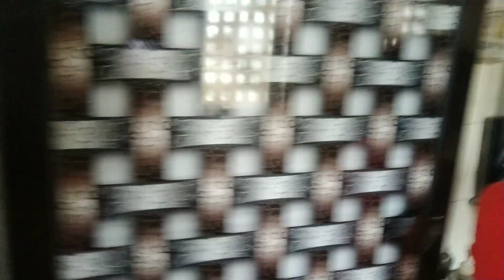Finally AC lag gaya and family get together❤❤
Amazon Shop for all the products which I use